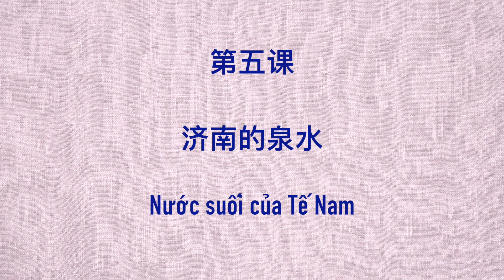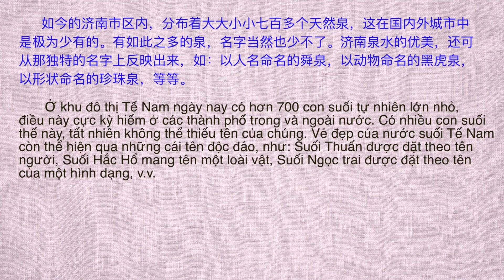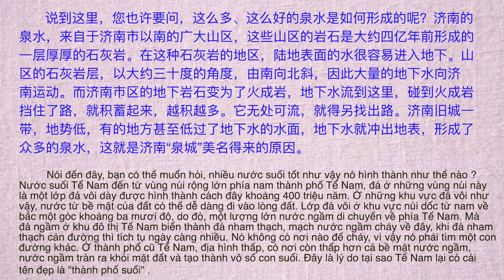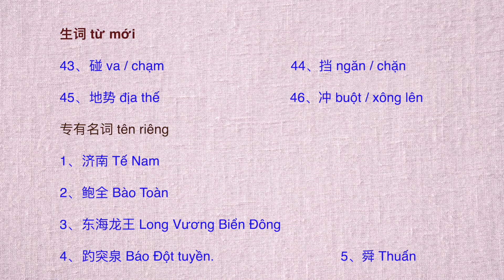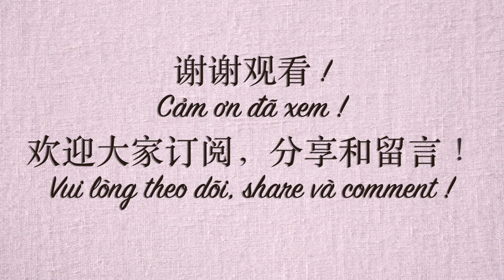Luyện Nghe Tiếng Trung HSK 5 （上） Bài 05 | tiếng trung cơ bản | Học tiếng Trung | learn Chinese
+ mình là Hà chinese, người Trung Quốc, sống ở Việt Nam 15 năm.
+ 7 năm kinh nghiệp dạy tiếng Trung Quốc.
+ chia sẻ những video học tiếng trung
+ dạy từ tiếng trung cơ bản đến tiếng trung giao tiếp.
+ chia sẽ mọi người để luyện nghe tiếng trung và tập nói tiếng trung.
+ theo giáo trình hsk1, hsk 2, hsk3, hsk4, hsk5, hsk6
+ luyệt thi tiếng trung hsk.
+ giúp mọi người nhớ từ vựng tiếng trung tốt hơn.
+ chia sẻ những bài hát tiếng trung, video hài tiếng trung.
+Share Chinese learning videos
+ Practice oral Chinese
+Chinese vocabulary
+Chinese grammar
+Chinese listening